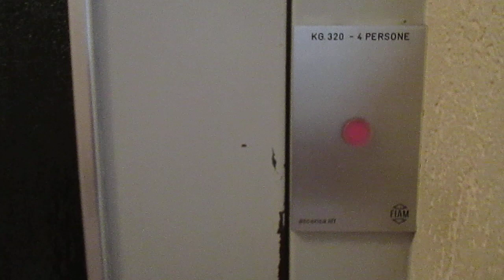Lift Fiam/Ascensa @ Via San Gottardo 57C, Bellinzona Switzerland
Ecco di seguito le caratteristiche tecniche/Following technical informations:
-Marca/Brand: Fiam/Ascensa lift
-Azionamento/Type: Elettrico ad una velocità/Single Speed Traction
-Capacità/Capacity: 320 KG / 4 Pers.